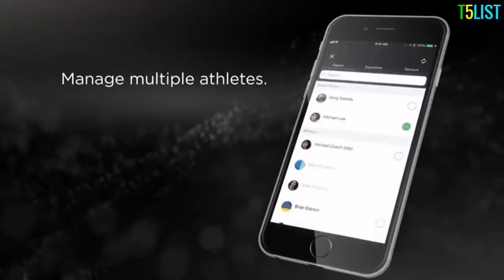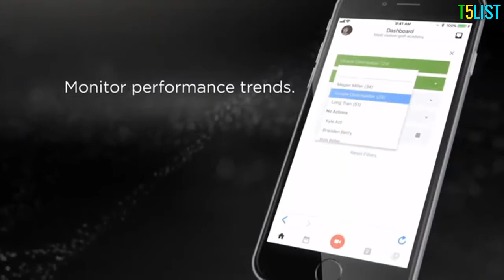Top 3 Best Golf Gadgets and Accessories Reviews in 2020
1. Blast Golf Swing Trainer | Analyzes Swing

2. Arccos Golf 360 Golf Performance Tracking System

3. Rapsodo R-Motion and The Golf Club Simulator and Swing Analyzer

In this video, i decided to list the Top 3 Best  Golf Gadgets and Accessories On Amazon 2020. I made this list based on my personal opinion, and i tried to list them based on the price, quality, durability, performance and much more.